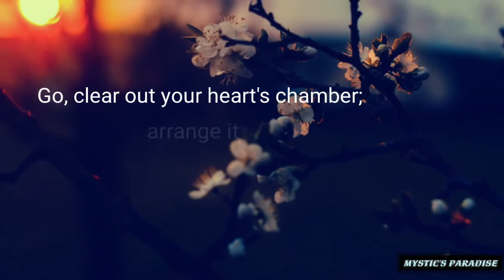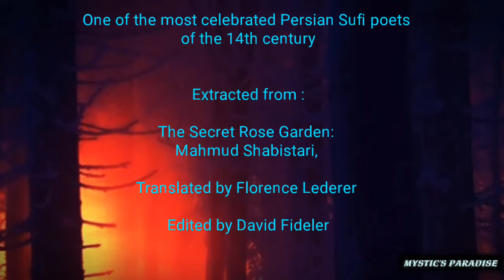The Beloved Guest | Mahmud Shabestari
Mahmoūd Shabestarī ( محمود شبستری‎)
(1288–1340)
Shabestari  is one of the most celebrated Persian Sufi poets of the 14th century.

Shabistari was born in the town of Shabestar near Tabriz in 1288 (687 AH), where he received his education. He became deeply versed in the symbolic terminology of Ibn Arabi. He wrote during a period of Mongol invasions.

His most famous work is a mystic text called The Secret Rose Garden (Gulshan-i Rāz) written about 1311 in rhyming couplets (Mathnawi). Other works include The Book of Felicity (Sa'adat-nāma) and The Truth of Certainty about the Knowledge of the Lord of the Worlds (Ḥaqq al-yaqīn fi ma'rifat rabb al-'alamīn).

The Beloved Guest ..

English version by Florence Lederer
Original Language Persian/Farsi

Cast away your existence entirely,
for it is nothing but weeds and refuse.
Go, clear out your heart's chamber;
arrange it as the abiding-place of the Beloved.
When you go forth, He will come in,
and to you, with self discarded,
He will unveil His beauty.

Extracted from The Secret Rose Garden:
~Mahmud Shabistari,
Translated by Florence Lederer
Edited by David Fideler

I don't own these photographs. My special thanks goes to all the artists.